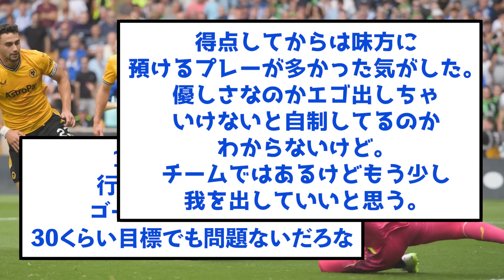【悲報】ブライトン三笘薫の成績にデゼルビは満足していない模様www